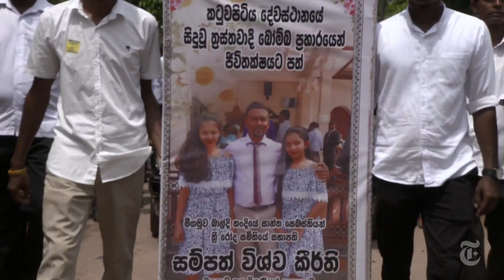After the Sri Lanka Terror Attacks, Muslims Fear Backlash | The Dispatch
As Sri Lanka mourns around 250 people killed in a series of terrorist attacks by a group loyal to ISIS, there are fears that the grief will turn into more violence.

Whether it's reporting on conflicts abroad and political divisions at home, or covering the latest culture trends and scientific developments, New York Times video journalists provide a revealing and unforgettable view of the world. It's all the news that's fit to watch.